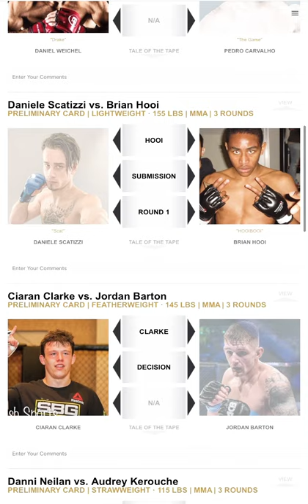Bellator 270 : Queally Vs Pitbull II / Quick Picks / Friday Fight Night 🔒